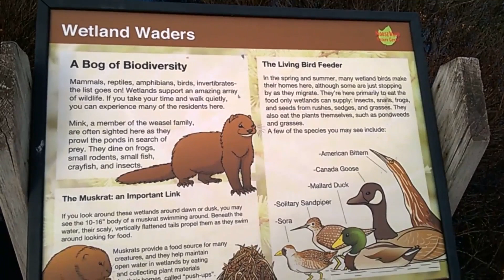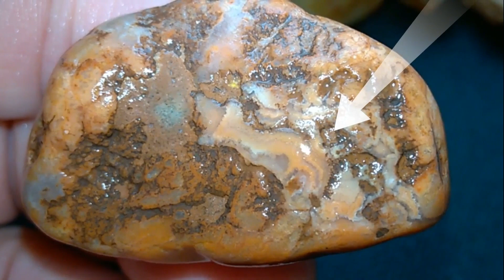ROCK HUNT LAKE SUPERIOR AND GRAVEL HILL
Another rock and agate hunt along Lake Superior in Upper Michigan in Marquette Michigan's Presque Isle Park. I also checked out a gravel hill that I noticed children climbing on. I found some gates that made me happy of coarse. Plus I discovered a hidden Nature Area when I climbed up the sand bank off of Lake Superior. As always had a great time and will return again.